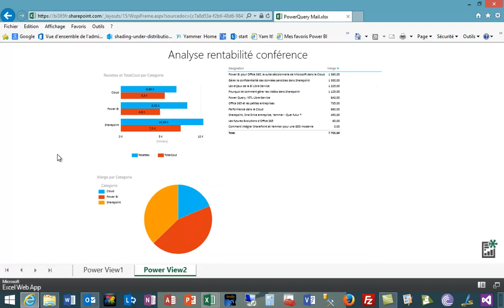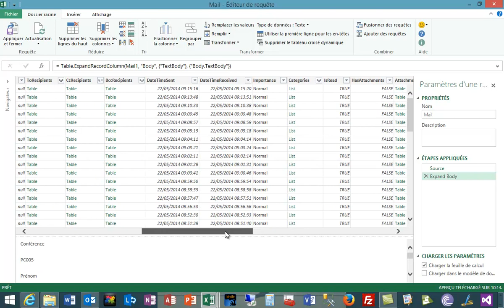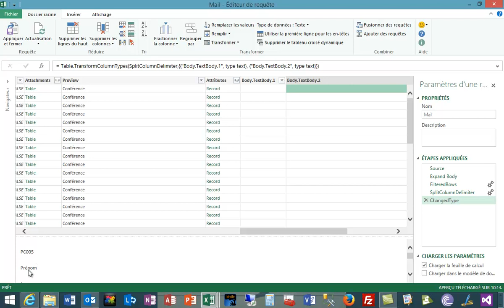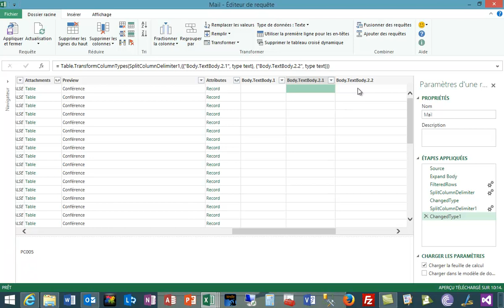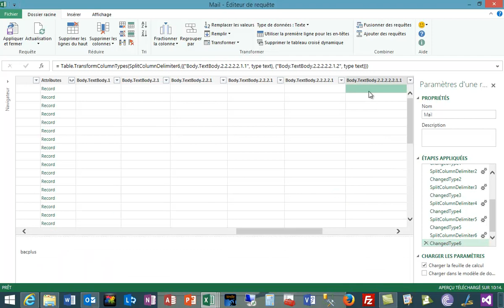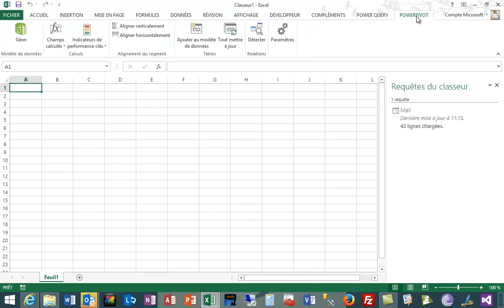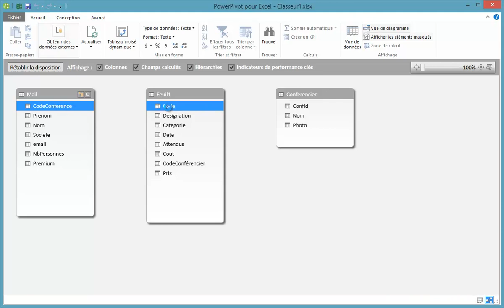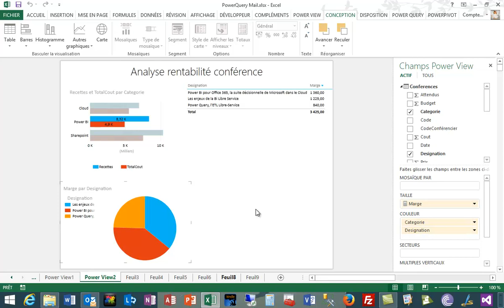Analyser le contenu de ses mails avec PowerQuery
On reçoit souvent des mails envoyés de façon automatique, par exemple lors d'un abonnement à une newsletter, une inscription à une conférence, une commande sur un site marchand, une alerte sur un service, une alarme qui s'est déclenchée, ...
Analyser le contenu de ses mails avec PowerQuery est un jeu d'enfant, et je vous ai concocté une petite vidéo en guise de démonstration.